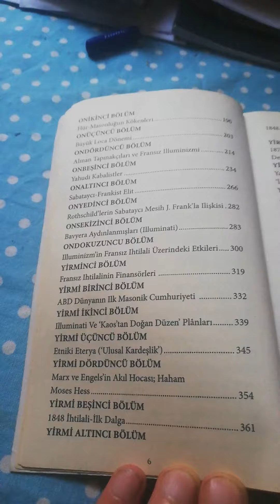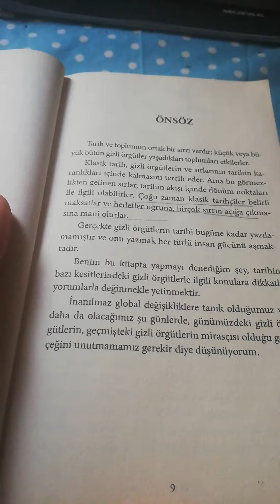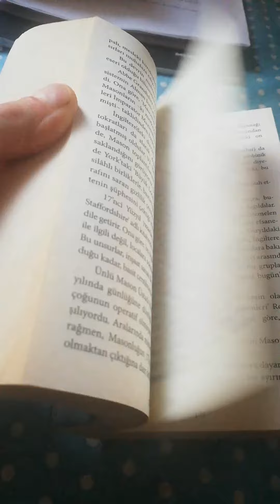Dünyanın gizli tarihi kitap amatör kitap tanıtımı